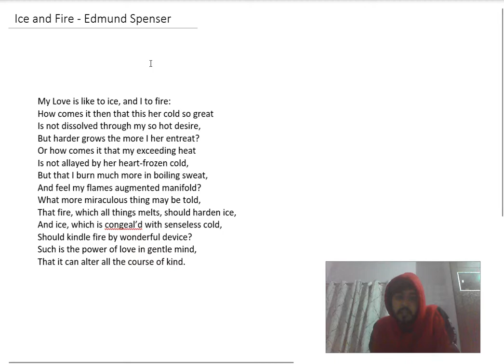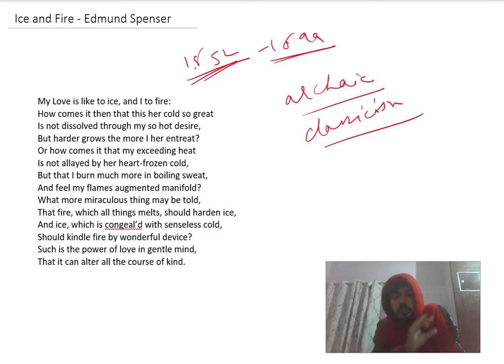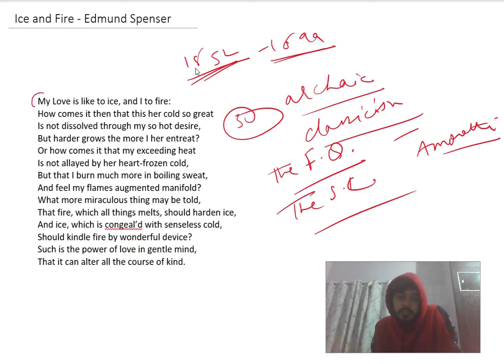Ice and Fire | Edmund Spenser | Hindi Explanation | MSBU | B.A. Part I | Prof Harish | Our Guruji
Hello Students ! Today we will understand poem 'Ice and Fire' written by Edmund Spenser. I hope you will like it.